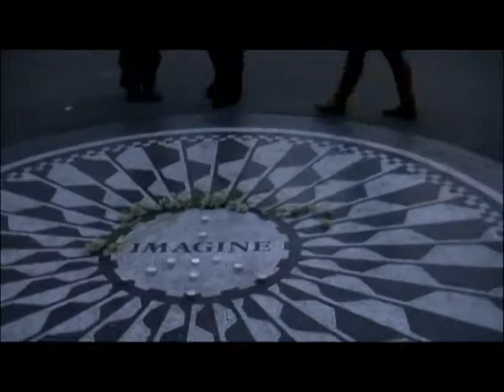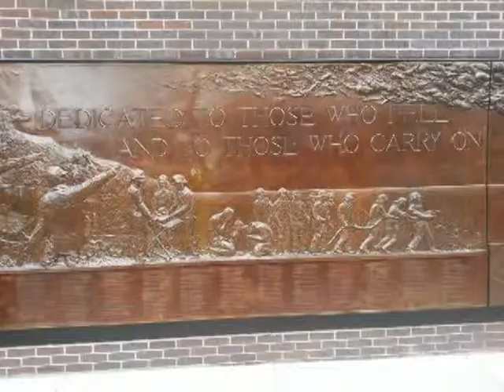Jairo's First Xmas in NYC 2012